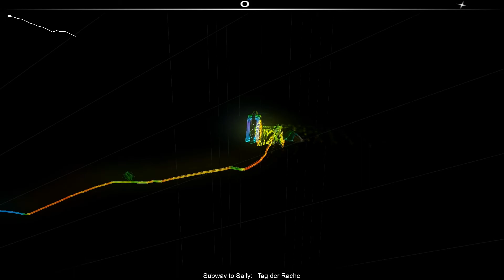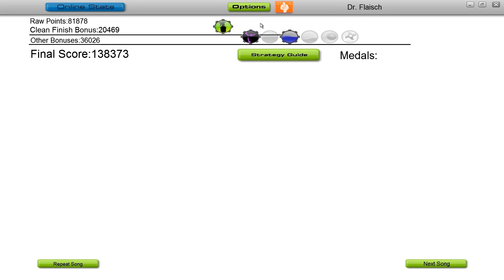[Audiosurf - Mono] Subway to Sally - Tag der Rache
Vom Album "Hochzeit" (1999)